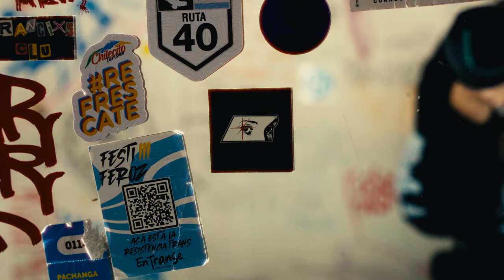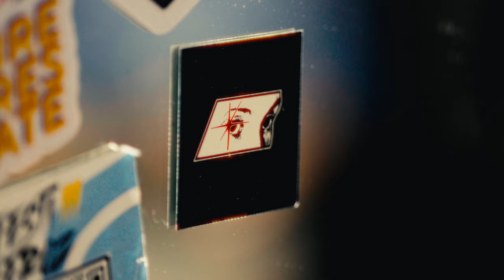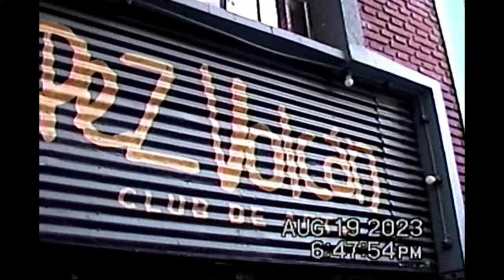Córdoba - QDTADV Tour (vlog)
Vlog de nuestro paso por Córdoba con toneladas y toneladas de halation. Nuestro primer paso por la ciudad así que no podemos estar más agradecidos con semejante recibimiento, gracias a todos por haber venido ❤️

filmación, edición y todo por nuestro querido polaquito: Vladi Redzko.